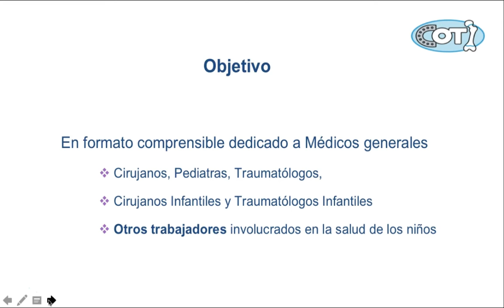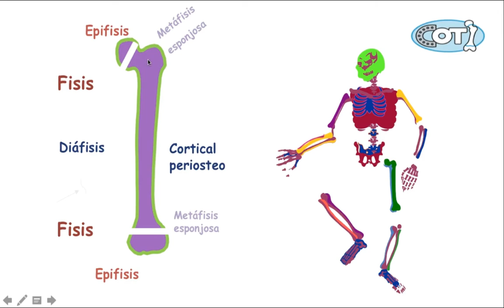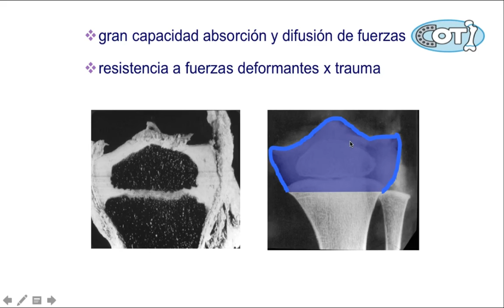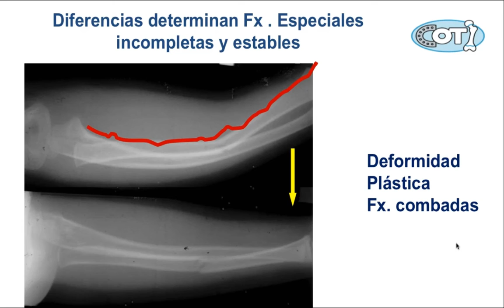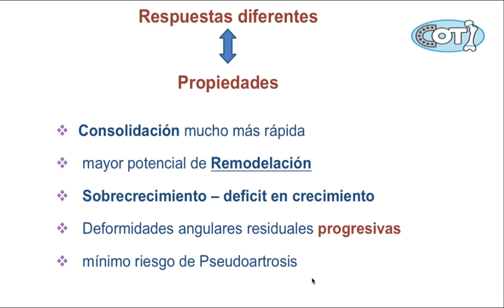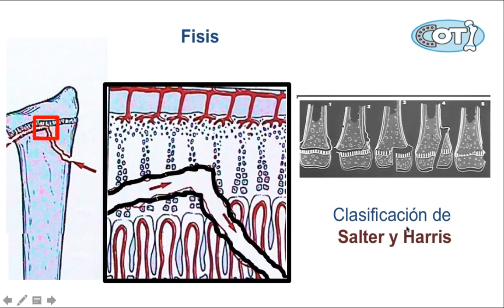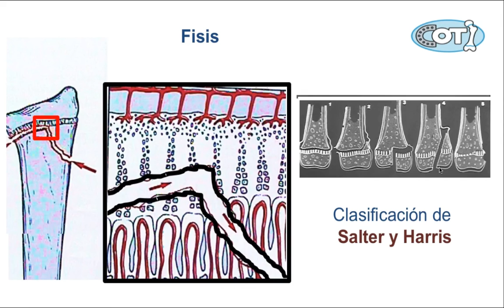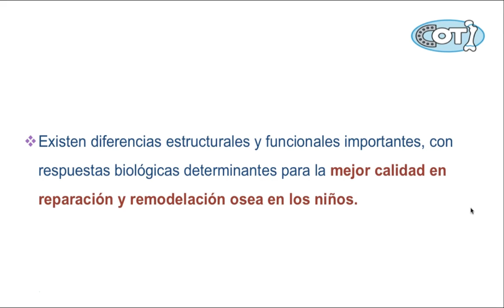Diferencias En Traumatología Infantil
By Dr. Dalia Sepúlveda.